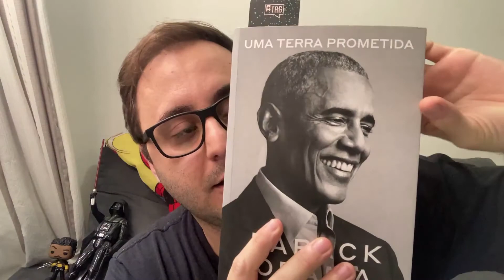EU VOLTEI CHEIO DE NOVIDADE! | SaliTv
Eu voltei com umas novidades incríveis...

O meu canal no Youtube é uma forma de conversar com as pessoas que me seguem e trazer alguns conteúdos que eu gosto. Mas a minha principal carreira é como escritor. E precisei me afastar desse canal pra focar na escrita do livro Ick Perspectiva que vai ganhar uma edição física.

Além disso, eu também ganhei um prêmio no Wattpad com Jessica. O Clube dos Jovens Quebrados vai ganhar uma segunda temporada. Além disso, eu também estou escrevendo uma nova história.

Quer comprar um dos meus livros? Confira nos links abaixo!

NÃO ME OLHE ASSIM (ebook)